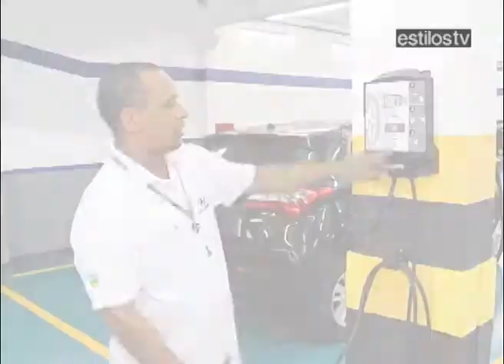Estilos TV - Mecânica para mulheres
Você tem dúvidas com relação a mecânica básica do carro? Pois o Programa Estilos TV foi até a concessionária Gran Car Hyundai e traz algumas dicas.Confira. Programa Estilos TV, Produção: Editora Estilos.